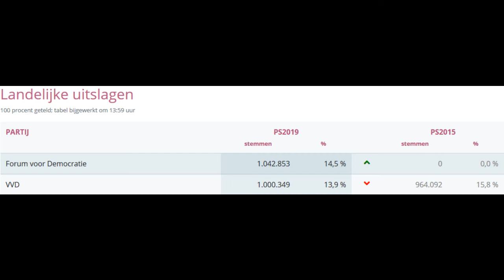Klaas Dijkhoff vergist zich